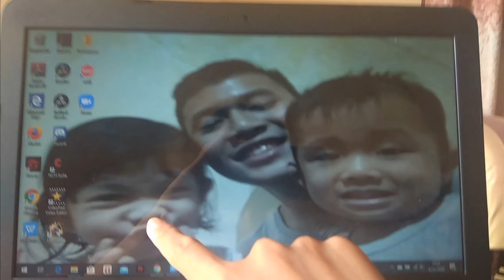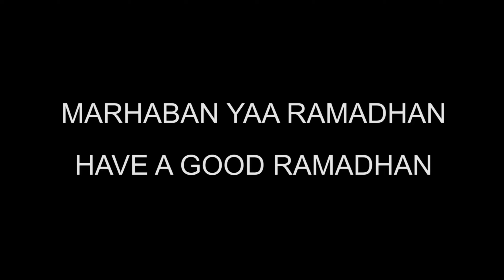YOU LOOK GREAT - SPEAKING FOR INFORMAL INTERACTION UNIT 13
MEMBERS :
1. TIARA PRISCILLA BOSTANI
2. ALDIONI MARCHELDA
3. VINDA MAY DESPI
4. RACHMAD SYAMSU DHUHA